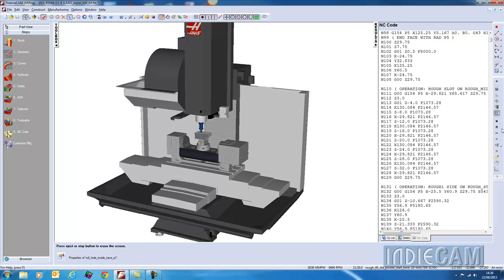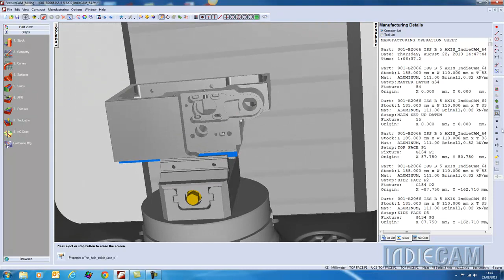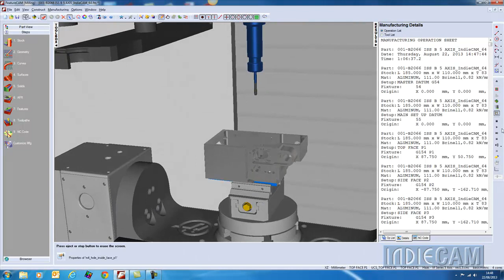FeatureCAM - Haas - VF2 - 5 Axis Vertical Machining Centre (A & C table)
Click play above to view an animation video of:
Haas VF2 - Haas control
Fitted with a TR160 4th & 5th axis contouring unit
Using Solid Modelling and FeatureMILL 3D
All then simulated through FeatureCAM's own Machine Simulation module.